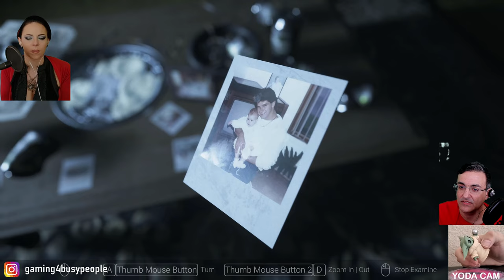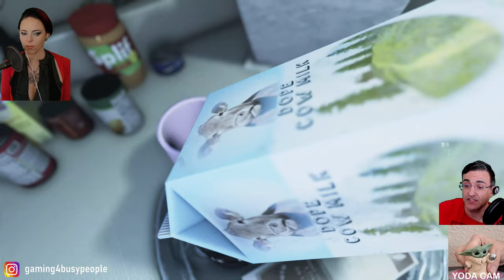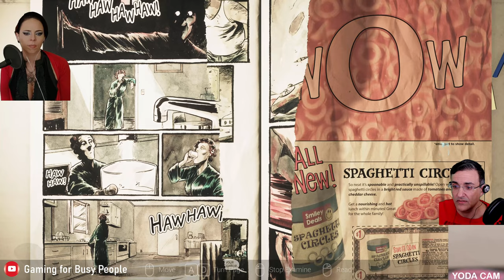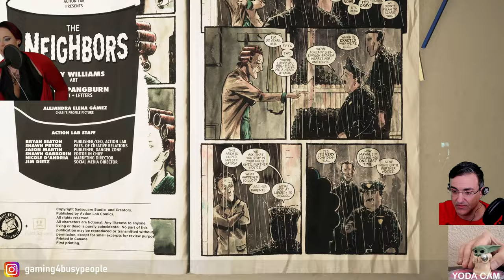Visage #1 (Horror Game) [4K UHD 2160p] - You hear that, Mr. Anderson? | First-Time Blind Playthrough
We're not sure what we are getting into with this game. It will supposedly scare the living out of us. But there's a mysterious house? OK, we're in. We just hope that Baby Yoda (aka Grogu) can take it. Join the Gaming for Busy People team and explore with us!